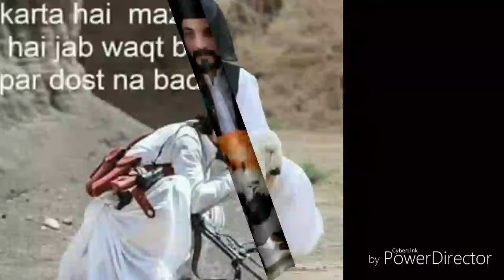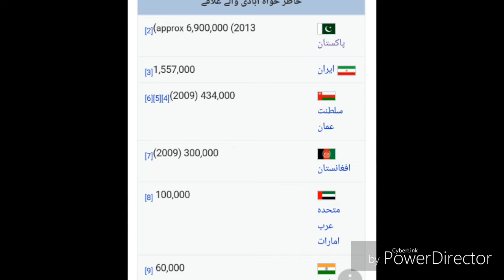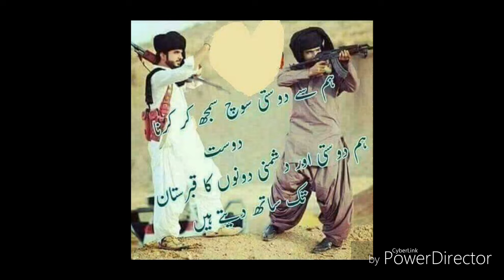Ma guloden sheerani.Balochi song & Baloch culture HD 720p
beautiful song

Balochi song